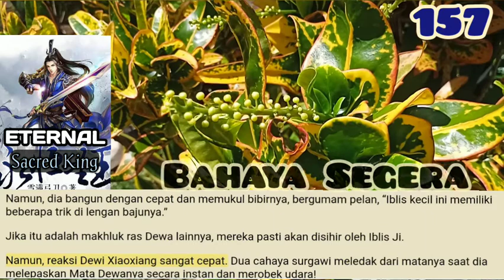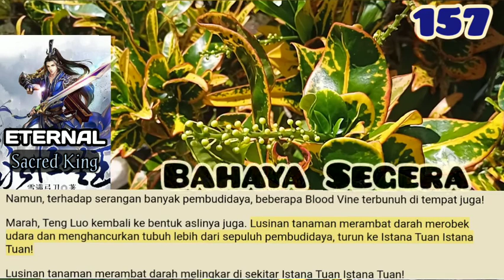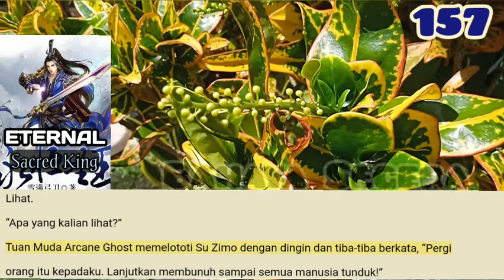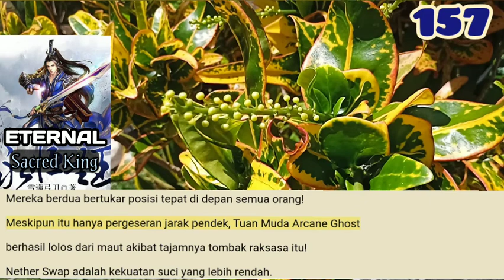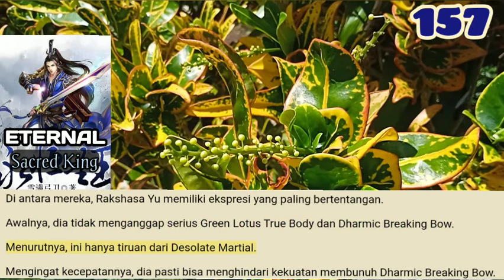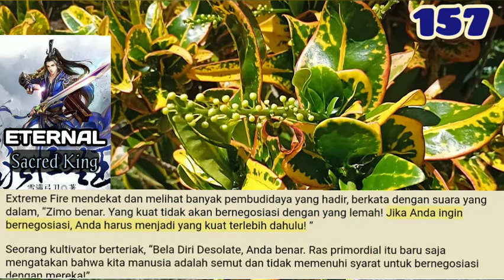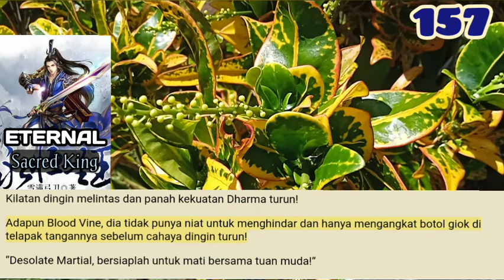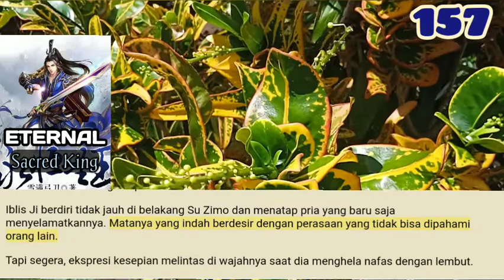Bahaya Segera, ESK 157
Enam Ras Primordial telah turun dan membantai manusia dengan ceroboh. Para pembudidaya tidak punya tempat untuk melampiaskan amarah di hati mereka dan tidak bisa menahannya lebih lama lagi.
Manusia tidak semuanya pengecut!

storian gallery